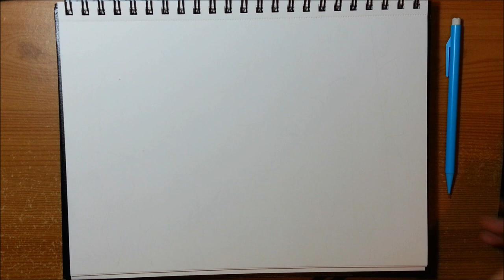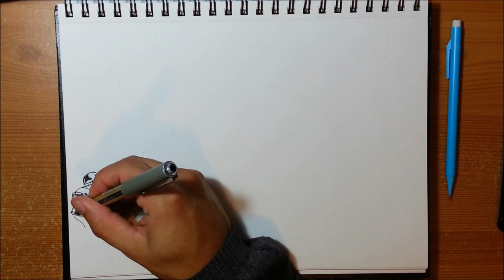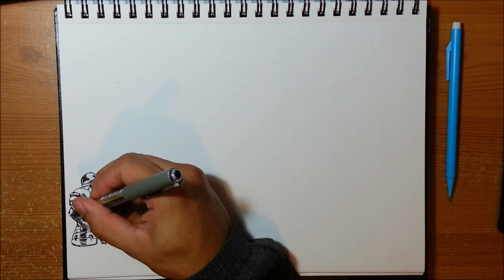Nosferatu Zodd & What's Your ComiCon Thoughts? - Draw With Mikey 35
Hi! A casual invitation to chill out and draw whatever in the sketchbook while talking about anything. No masterpieces just rough ideas!

Do You Go To Comicon? + Nosferatu Zodd - Draw With Mikey 35